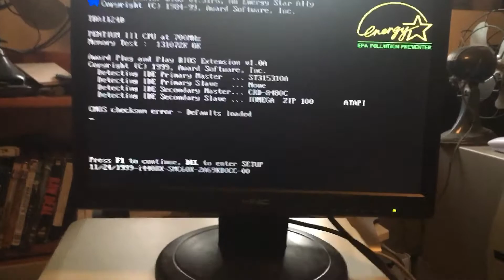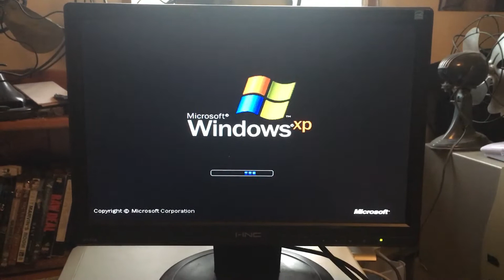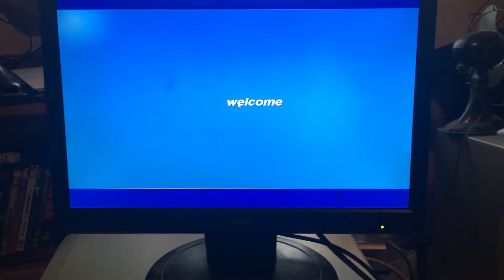Quantex computer Windows XP Home Edition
I got this from a neighbor a few years ago. The original hard drive died. The hard drive I put in came with windows xp already installed on it. I was going to reformat the hard drive and install windows 2000 because I knew it wouldn’t boot up to windows xp but just for the hell of it, I decided to see what it would do and it somehow booted up to the operating system.